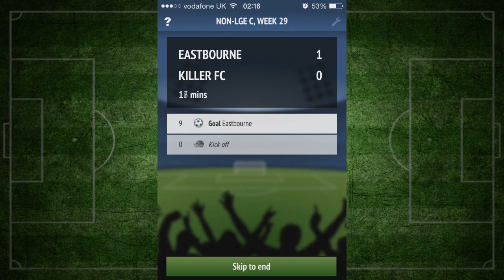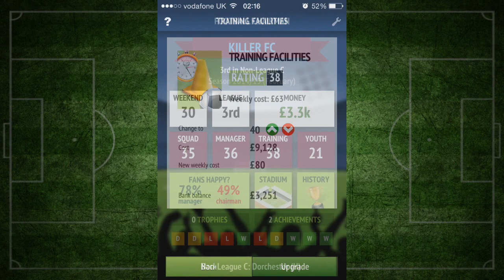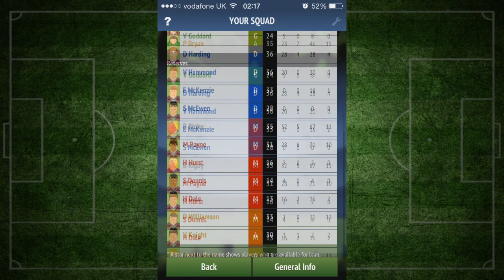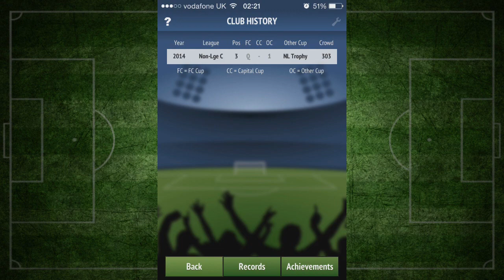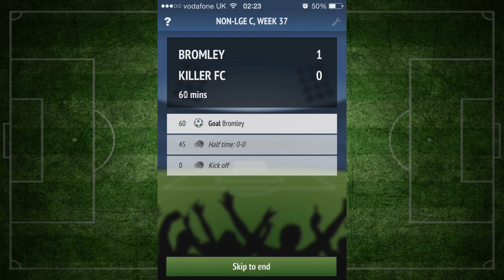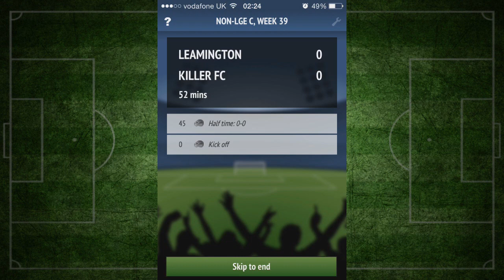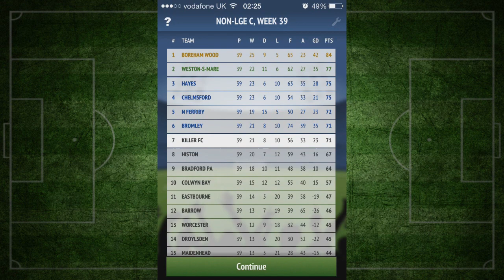Football Chairman Walkthrough #6 - Winning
Playing on xbox/ps2.

Avermedia Game Capture HD

All other Games over played on a emulator!!!